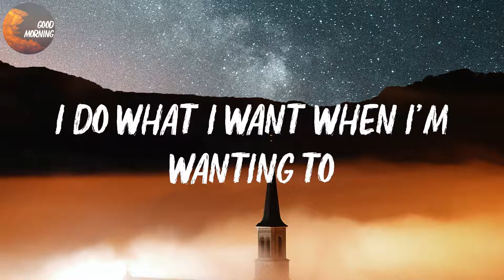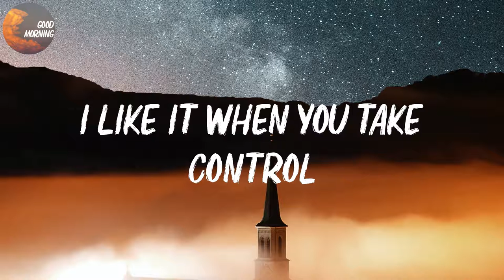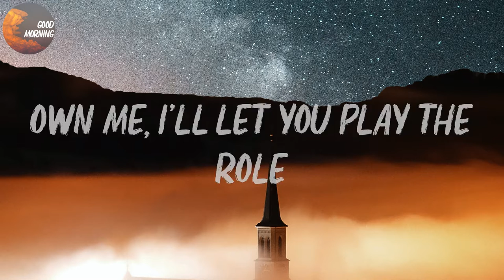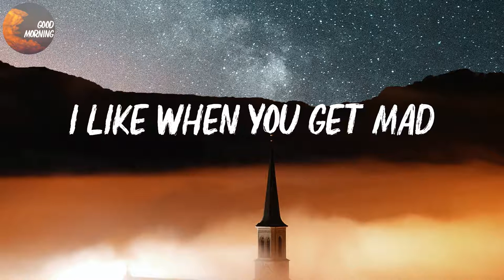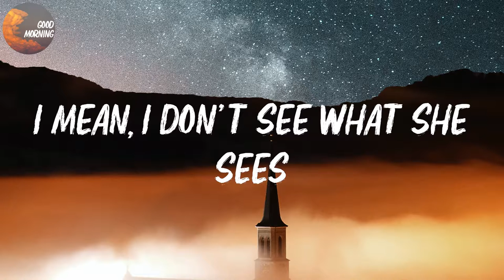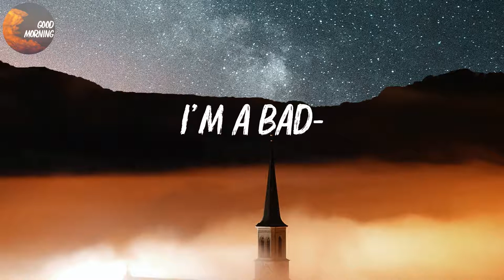Billie Eilish - bad guy | I'm the bad guy, duh (Lyrics)